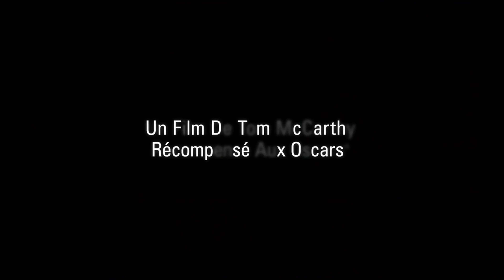Critique Stillwater – Matt Damon veut innocenter sa fille enfermée à Marseille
Par le réalisateur et scénariste Oscarisé Tom McCarthy, Stillwater (2021) va voir Matt Damon débarquer à Marseille.

Quel est vôtre avis ?